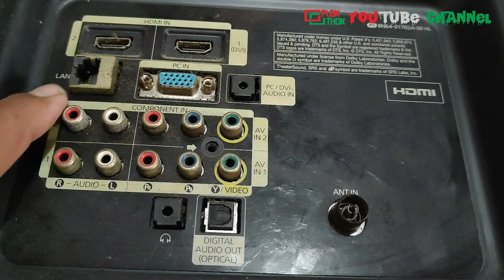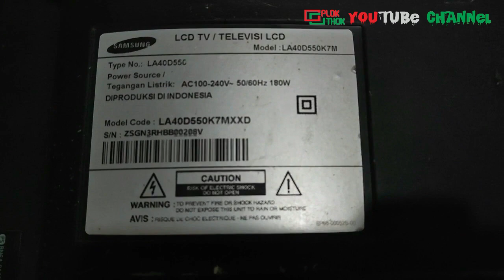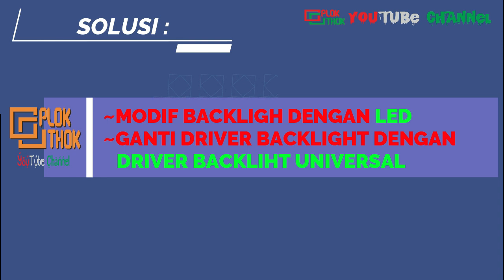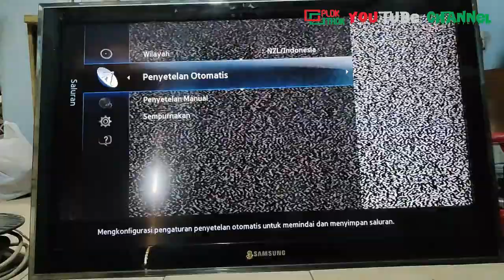tv SAMSUNG type LA40D550, tampilan BERKEDIP, dan keluar suara ANEH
Berikut tutorial perbaikan tv SAMSUNG type LA40D550, tampilan BERKEDIP, dan keluar suara ANEH, simak videonya hingga akhir dan jangan di SKIP2 agar tidak gagal faham @mroplok-othok2888